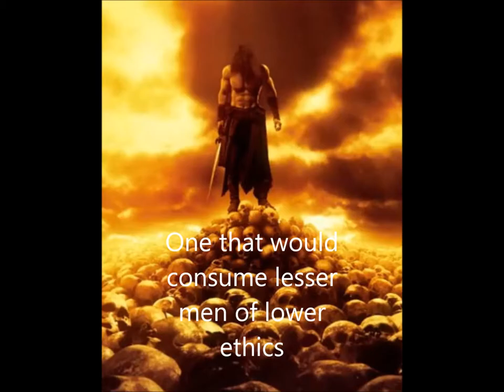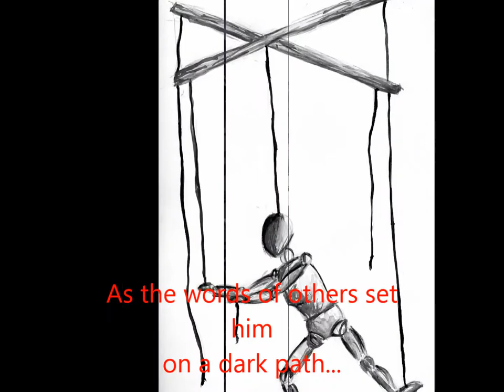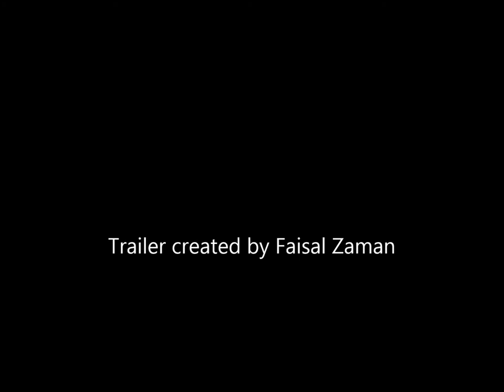Macbeth Book Trailer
My Grade 11 English Culminating Assignment